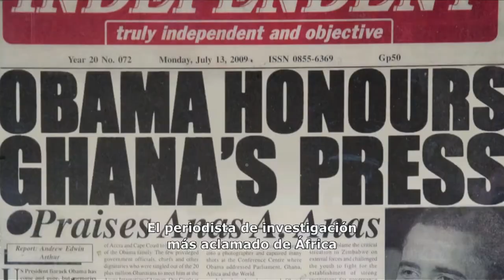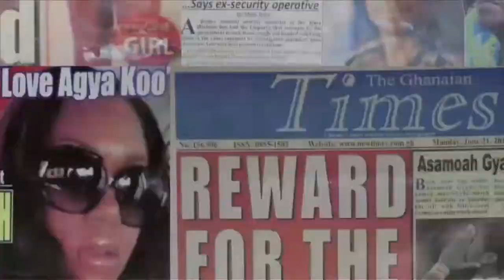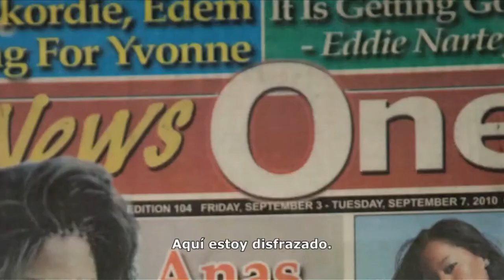AMBULANTE 2015: Camaleón